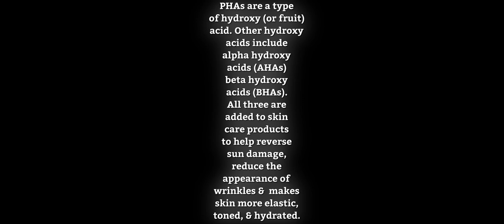Nighttime Skincare Routine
Hi friends! I hope you’re all well!! Thank you for coming back 🫶🏽

Products:
@OleHenriksenSkincare Barrier Booster
@OleHenriksenSkincare Banana Bright Vitamin C Serum
@dermalogica Daily Microfoliant
@rocskincare Retinol Correction Capsules
@theordinary hyaluronic acid
@pixie Retinol Toner
@cerave hydrating facial cleanser